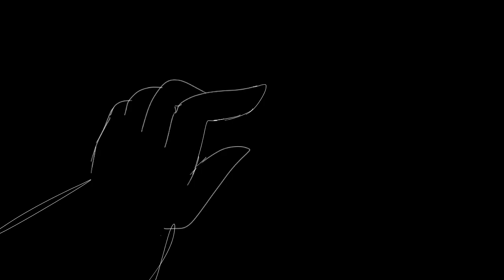Beatophone meme / animation meme (flashing lights)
Hello sry for not uploading much :V

So I got this problem where I can’t stay consistent with a color pallet cause Jason’s hat changes colors and the star on his hat =b
So yea I need to fix that

I hope you guys see the meme